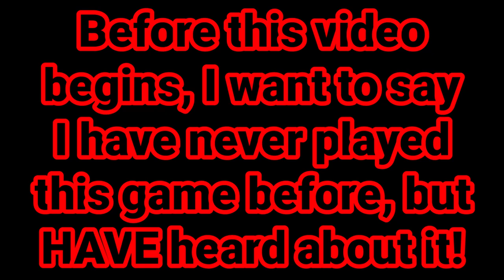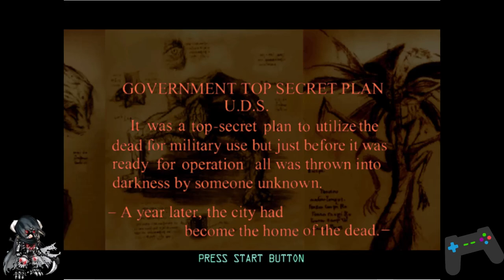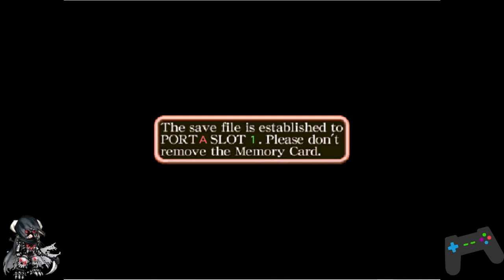Octoberfest Video 07 BLIND Playthough of Zombie's Revenge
This is a new BLIND playthrough I wanted to do after watching @Maximilian_Dood and the @YoVideogames crew play this, I wanted to give it a try. I BLINDLY play Zombie Revenge and see how it plays, I know next to nothing of this game except it is an arcade 3D Beat-Em Up, a sort of sequel to House of the Dead, but NOT official. AMS agents Stick Breitling and Linda Rotta, along with Home Office Special Affairs Division agent Rikiya Busujima, investigate the zombie-infested Woodside City. The outbreak has occurred a year after a bioterrorist named ZED gained control of Undead Soldier (UDS), a government plan to utilize the dead for military purposes. Zombie Revenge contains various similarities, references and other connections to The House of the Dead and The House of the Dead 2. Let us see how this arcade game plays and works, I wonder if it is fun...?

Summary: Zombie Revenge is a beat 'em up video game released for arcades and Dreamcast in 1999. Armed with their fists, feet, and whatever weapons they should find along the way, players are tasked with ridding an unnamed city of zombies. Zombie Revenge makes references to the first two House of the Dead games, mainly the original 1996 entry. However, The House of the Dead series director Takashi Oda was not involved in production and has yet to confirm or deny if the game is a canonical mainline entry.

▶💵DONATIONS - Wanna help the channel grow, pr help me, then you can donate